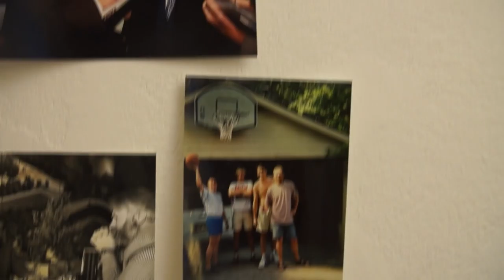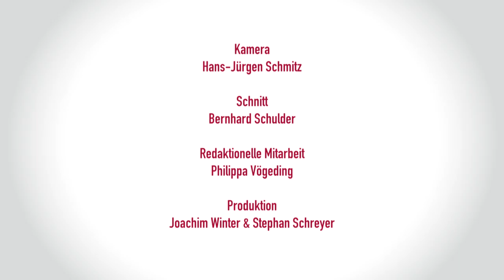Hajo Schumacher bei WinterSchreyer (Kurz) - "Unterhaltung ungeschminkt" - Autor Hajo Schumacher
Journalist und Autor Hajo Schumacher spricht mit Achim Winter nicht nur über sein zweites Leben als "Achim Achilles".  Freuen Sie sich, auf ein spannendes Gespräch mit ungewöhnlichen Einblicken. Sie sehen hier die Kurzversion.